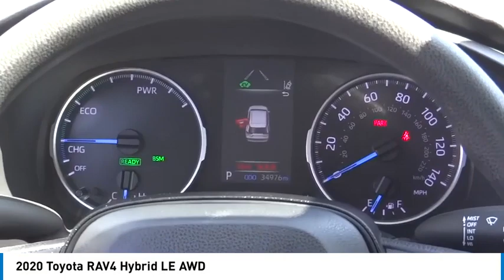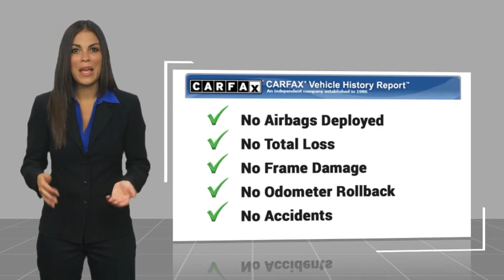2020 Toyota RAV4 Marina del Rey, Los Angeles, Santa Monica, Culver City, Inglewood CA T5852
4636 LINCOLN BLVD.

MARINA DEL REY TOYOTA: PROUDLY SERVING MARINA DEL REY, LOS ANGELES, SANTA MONICA, CULVER CITY, VENICE, AND SURROUNDING SOUTHERN CALIFORNIA LOCATIONS. THIS 2020 Toyota RAV4 IS EQUIPPED WITH A 2.5L 4-Cylinder Atkinson Cycle, TRANSMISSION, AND RECEIVES AN ESTIMATED 41 City/38 Hwy MPG. MARINA DEL REY, CA 90279. MARINA DEL REY, CA - LOS ANGELES, CA - SANTA MONICA, CA - CULVER CITY, CA - VENICE, CA STOCK #: T5852 | 2020 Toyota RAV4 Hybrid LE AWD 2020 Toyota RAV4 Hybrid LE AWD Clean CARFAX. Magnetic Gray Metallic 2020 Toyota RAV4 Hybrid LE AWD 2.5L 4-Cylinder Odometer is 10082 miles below market average! 41/38 City/Highway MPG Marina del Rey Toyota has been a family-owned business since 1995, and that experience informs how we treat our customers. From our award-winning service to our commitment to the environment, we re here to serve the greater Los Angeles community. Come see our whale mural that stretches the whole length of the building, and see why we promise that you ll Get a Whale of a Deal. All advertised prices exclude government fees and taxes, any finance charges, any dealer document processing charge, any electronic filing charge, and any emission testing charge. Please note that offers can change day-to-day, and all displayed prices or offers expire at close of business today. Stock #: T5852 | VIN: 4T3M6RFV9LU005852 | 2020 Toyota RAV4 Hybrid LE AWD Marina Del Rey Toyota